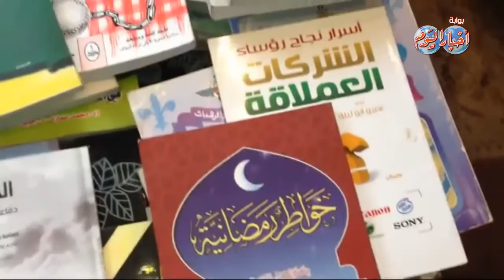أعتراف أعضاء الأخوان بتليقهم أموال لأحراق نقطة شرطة بالأسكندرية